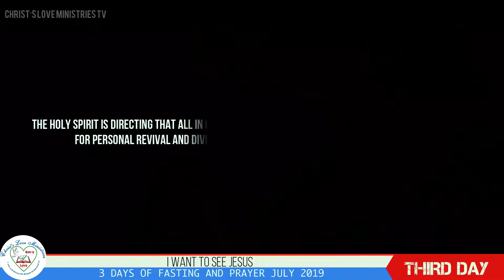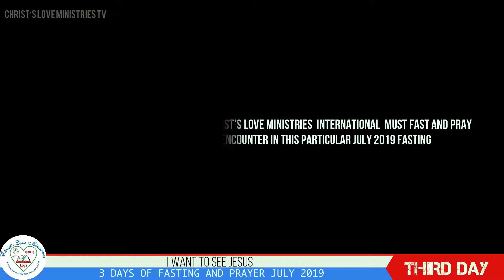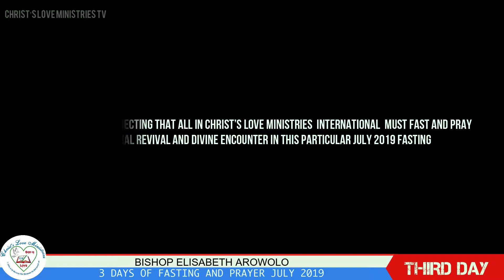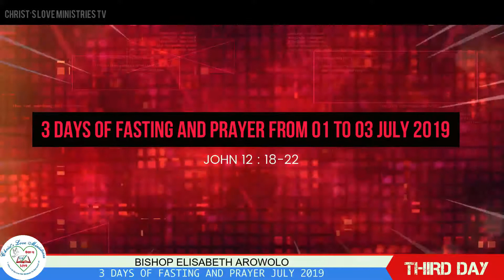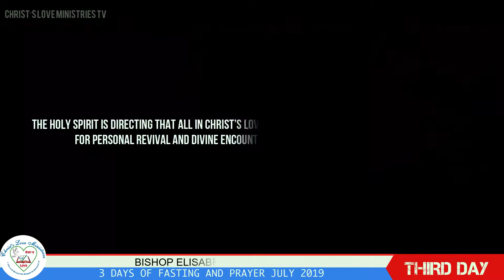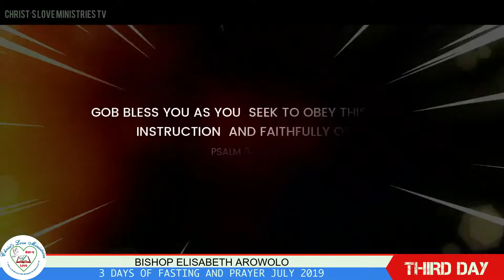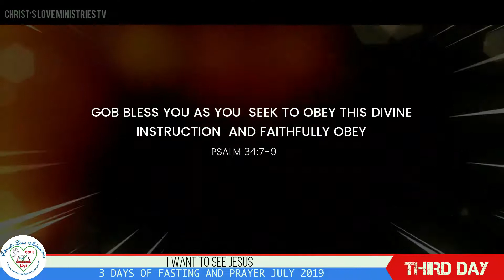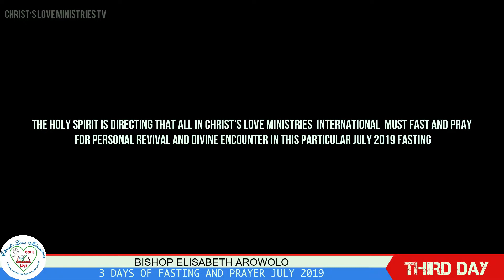I WANT TO SEE JESUS DAY 3